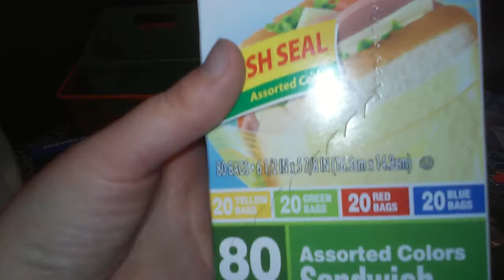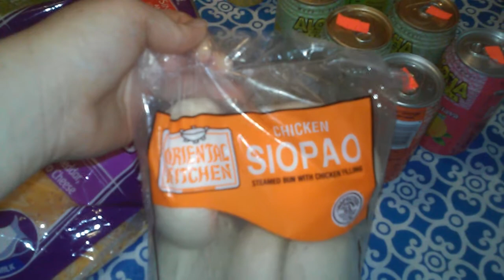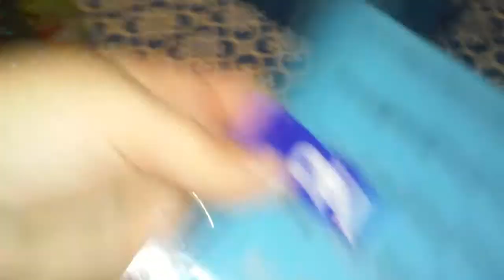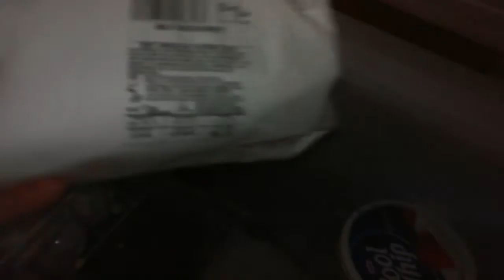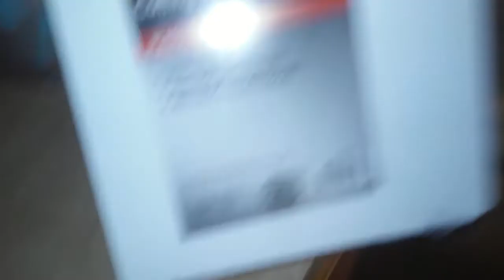Grocery haul may first 2015